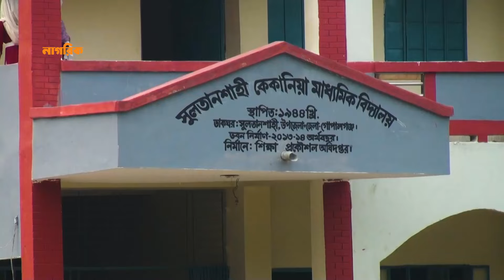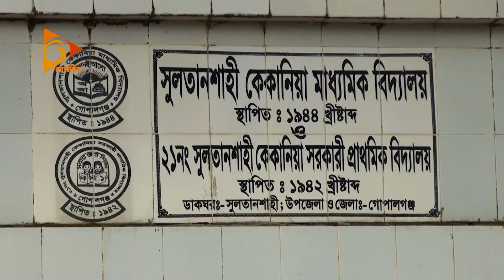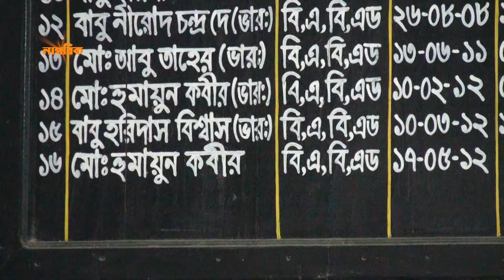১২ লাখ টাকা ঘুষ দিয়েও চাকরি না হওয়ায় বিক্ষোভ | Nagorik TV Special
১২ লাখ টাকা ঘুষ দিয়েও চাকরি না হওয়ায় বিক্ষোভ | Nagorik TV Special

NAGORIK TV
Address: Kha-53, Nikunja-2, Dhaka-1229